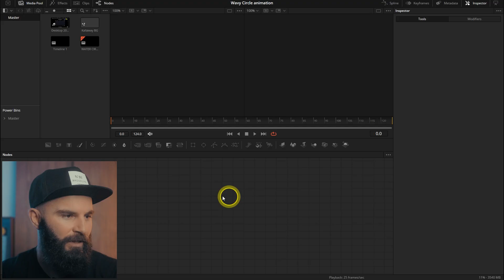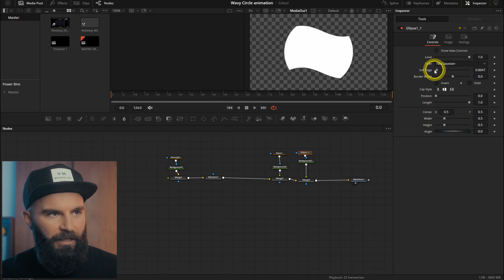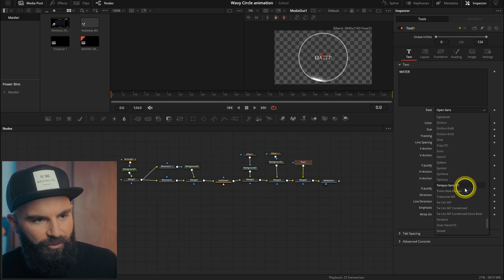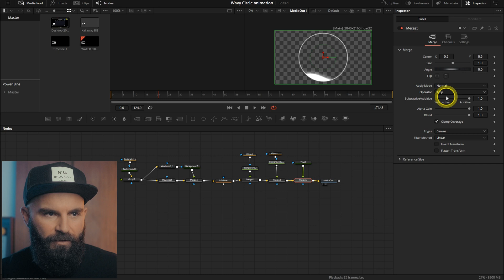Create a STUNNING Liquid Fill Circle Animation in Minutes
Learn how to create a sleek, liquid fill circle animation in DaVinci Resolve in just minutes, perfect for motion graphics and loaders.